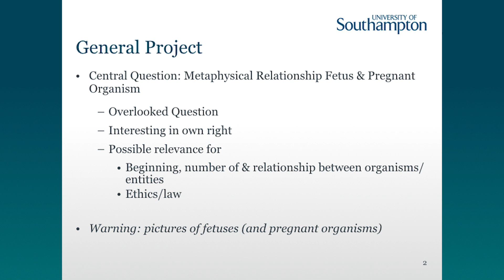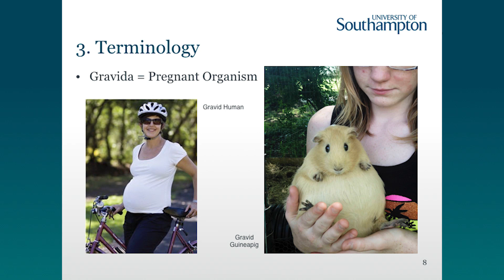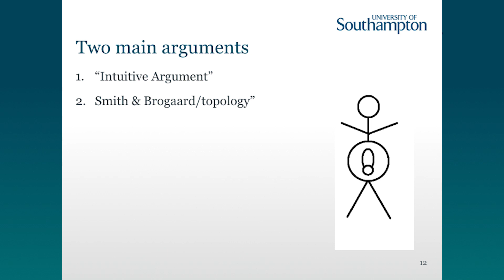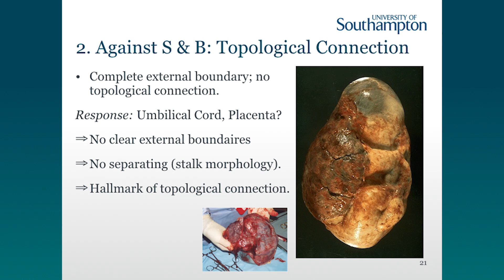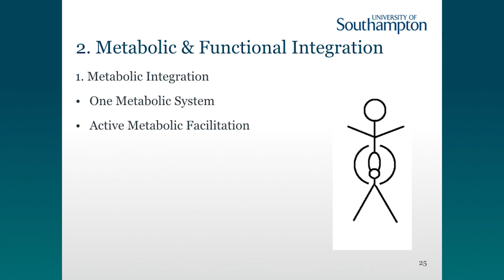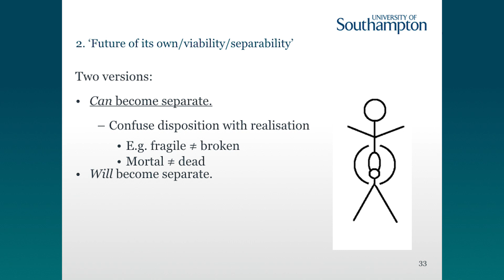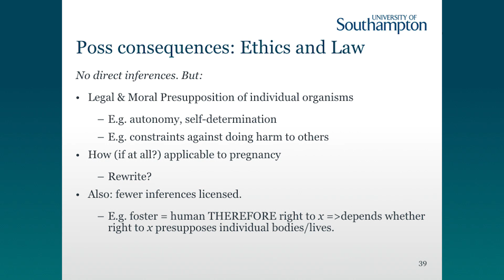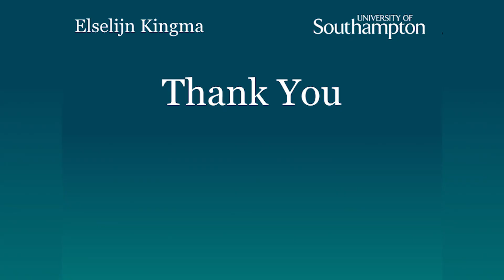Elselijn Kingma: The Metaphysics of Pregnancy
Part of the Royal Institute of Philosophy's 2016 London Lecture series: Metaphysics.